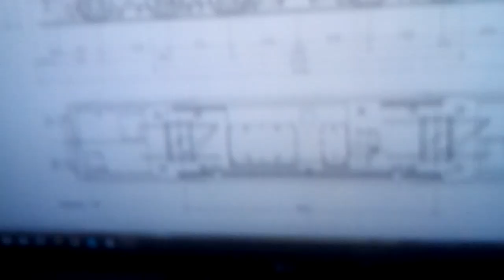Roco 72350 ÖBB Rh 1020.46 H0 Plux 22 (HUN)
Egy kis gyors bemutató az új szerzeményről.